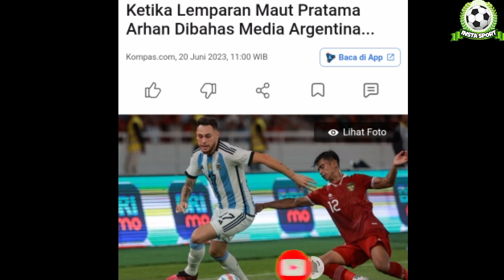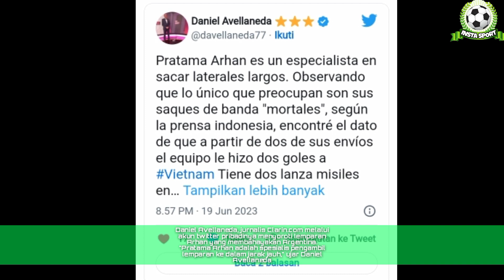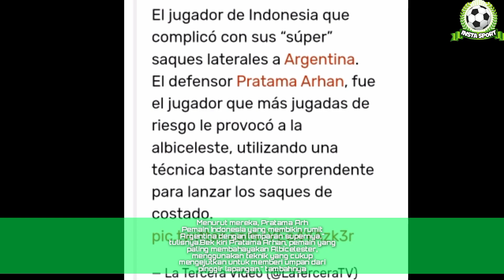Ketika Lemparan Maut Pratama Arhan Dibahas Media Argentina⁉️messi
Media Argentina tak cuma mengupas tentang raihan kemenangan Argentina di Indonesia. Lemparan maut khas Pratama Arhan turut menjadi bahasan.